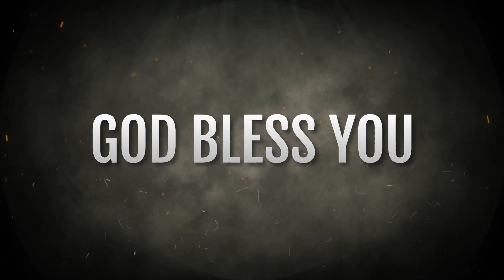PART - 4 /கர்த்தர் நல்லவர் என்பதை ருசித்து பார் / SOULFUL SEARCH / Mr.PETHURU PITCHAI / SHEKINAH TV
கர்த்தர் நல்லவர் என்பதை ருசித்து பார் / SOULFUL SEARCH / Mr.PETHURU PITCHAI / SHEKINAH TV
PART - 4
For Prayer and Counselling Contact
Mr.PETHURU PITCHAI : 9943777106